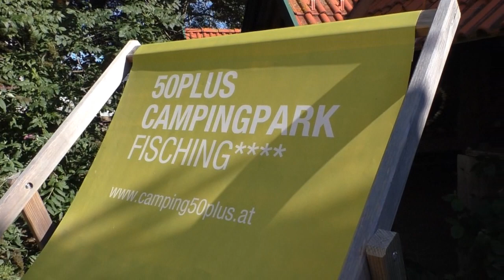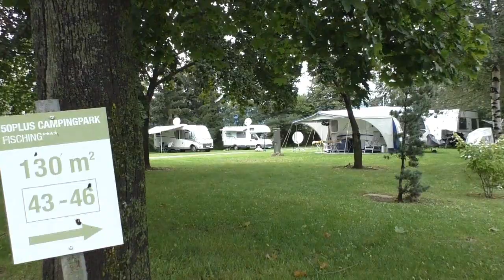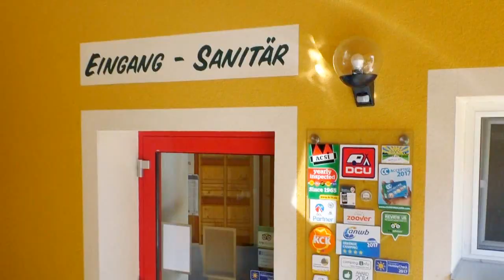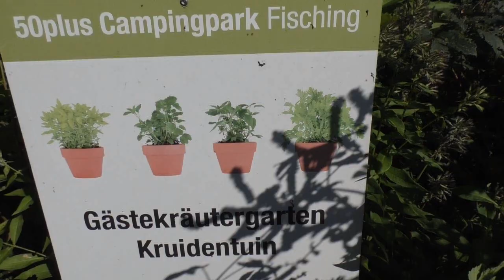Campingurlaub in Österreich/Steiermark/Campingpark 50PLUS in Fisching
Speziell für die Generation 50Plus ist dieser Campingpark eingerichtet.
Hunde sind nicht zugelassen.
Eingebettet im steirischen Zirbenland gibt es großzügig angelegte Stellflächen.
Ein Naturschwimmteich und ein schönes Gasthaus machen den Platz   perfekt.
Ich empfehle euch den Film über die  schönsten Ausflugsziele in der näheren Umgebung des CP´s.

Inhaber:  Familie Bernd Pfandl
Fisching 9
8741  Fisching bei Weißkirchen
Steiermark, Österreich

Mein Equipment:
🎬Meine  Magix  * Video-Bearbeitungs-Software: Video deluxe 2021 Premium

* GoPro HERO8 Actioncam, Black - Wasserdichte 4K-Digitalkamera
*TronicXL Tripod 30cm Stativ für Webcam
* Ersatzakku mit Ladegerät original Go Pro
* Micro SD Karte (128GB)
* Ersatz Akku, Original Go Pro
* DJI Mavic Air 2 Fly More Combo – Drohne mit 4K Video-Kamera in Ultra HD

🎻Musik im Film:
*5392-wanderful-world-by-rafael-krux
*4785-lurking-stoth-by-alexander-narkada
*5442-ukulele-song-by-rafael-krux
*2941-imagefilm-036-by-sascha-ende